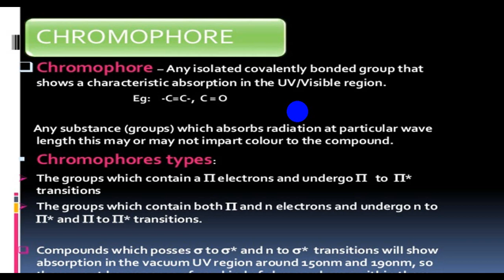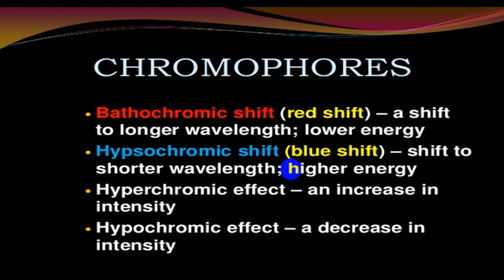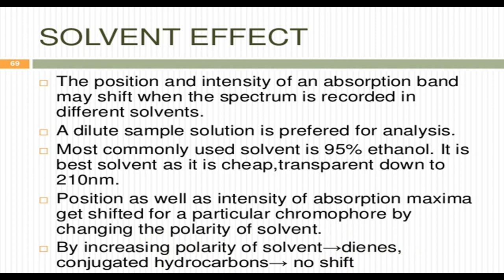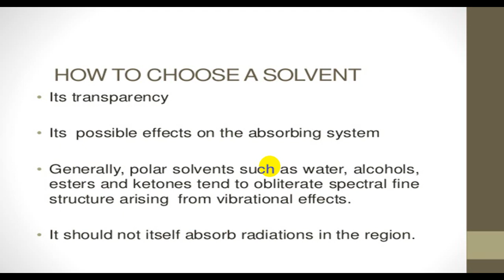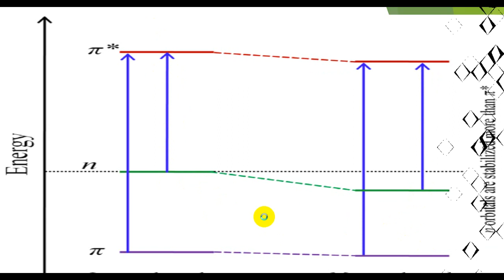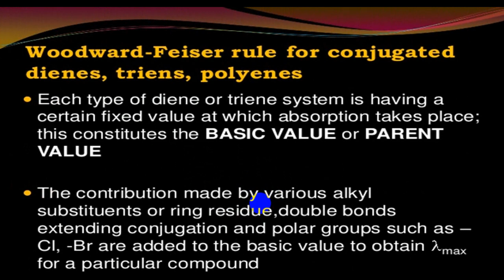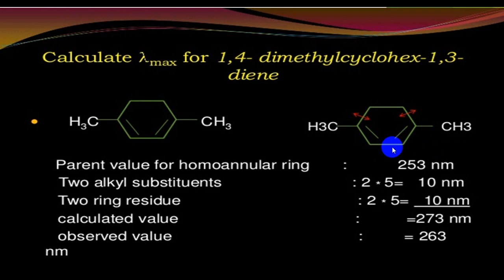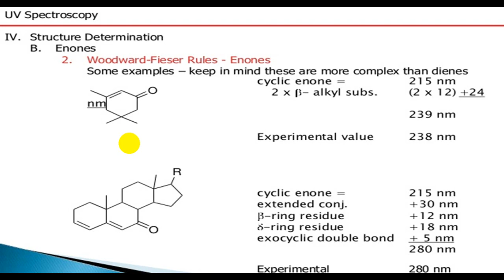محاضرة أ.م.د ساجدة منادي في مادة Adv.chem بعنوان UV الجزء الثاني لطلبة المرحلة الخامسة